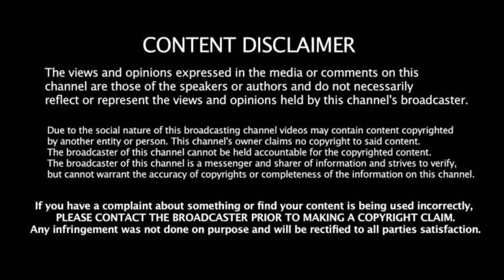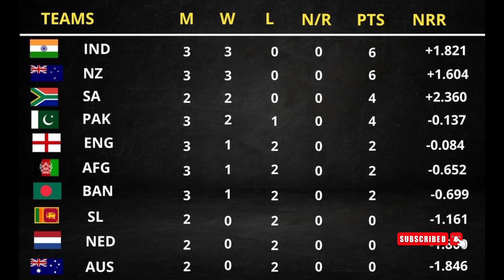உலக கோப்பை தொடரிலிருந்து விலகிய இங்கிலாந்து அணி அதிர்ச்சியில் ரசிகர்கள்! ENG vs AFG